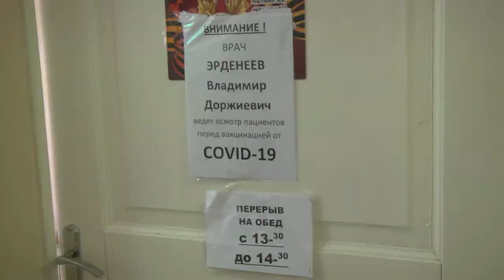Вакцинация набирает темп